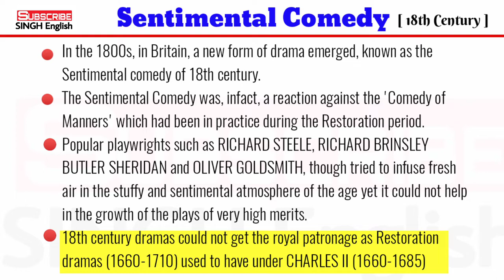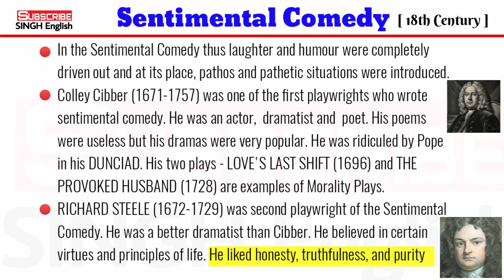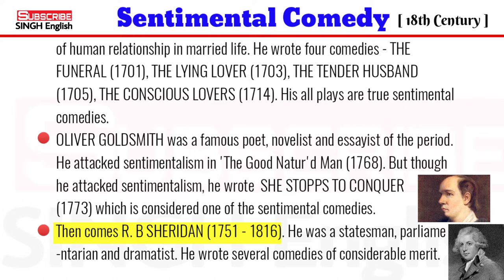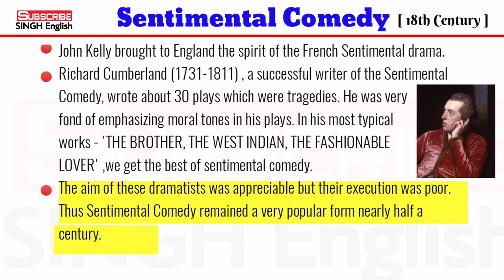Sentimental Comedy || 18th Century Comedy || Explained in Hindi || Important Points for NTA UGC NET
By S. N. Singh

Sentimental Comedy in English Literature

In the 1800s, in Britain, a new form of drama emerged, known as the Sentimental comedy of 18th century. The Sentimental Comedy was, infact, a reaction against the 'Comedy of Manners' which had been in practice during the Restoration period. Popular playwrights such as RICHARD STEELE, RICHARD BRINSLEY BUTLER SHERIDAN and OLIVER GOLDSMITH, though tried to infuse fresh air in the stuffy and sentimental atmosphere of the age yet it could not help in the growth of the plays of very high merits. 18th century dramas could not get the royal patronage as Restoration dramas (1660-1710) used to have under CHARLES II (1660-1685). In reaction to the Restoration Comedy, the Sentimental Comedy surfaced. It tried to express certain sentiments in the drama to create feeling and emotion in the audience.

Materials came from the common life. The good Sentimental Comedy had always a humanitarian outlook.
Writers introduced characters from middle class life, characterised by virtue and without any sign of vice in them.
The comedy writers of the sentimental school were in fact moralistic and their purpose was to teach moral lessons through the medium of their plays. In the Sentimental Comedy thus laughter and humour were completely driven out and at its place, pathos and pathetic situations were introduced.

Colley Cibber (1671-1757) was one of the first playwrights who wrote sentimental comedy. He was an actor,  dramatist and  poet. His poems
were useless but his dramas were very popular. He was ridiculed by Pope
in his DUNCIAD. His two plays - LOVE'S LAST SHIFT (1696) and THE PROVOKED HUSBAND (1728) are examples of Morality Plays.

RICHARD STEELE (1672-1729) was second playwright of the Sentimental Comedy. He was a better dramatist than Cibber. He believed in certain virtues and principles of life. He liked honesty, truthfulness, and purity
 of human relationship in married life. He wrote four comedies - THE FUNERAL (1701), THE LYING LOVER (1703), THE TENDER HUSBAND (1705), THE CONSCIOUS LOVERS (1714). His all plays are true sentimental comedies. OLIVER GOLDSMITH was a famous poet, novelist and essayist of the period. He attacked sentimentalism in 'The Good Natur'd Man (1768). But though he attacked sentimentalism, he wrote  SHE STOPPS TO CONQUER(1773) which is considered one of the sentimental comedies. Then comes R. B SHERIDAN (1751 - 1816). He was a statesman, parliame -ntarian and dramatist. He wrote several comedies of considerable merit. His three comedies : THE RIVAL (1775), THE SCHOOL FOR SCANDAL (1777), and THE CRITIC (1779) became very popular on stage. He drew inspiration from Ben Jonson. His "School for Scandal" is a brilliant 'Comedy of Manner' and intrigue. Sheridan gave his audience true pictures of the scandal loving society of his age. His another play THE RIVAL is the best drama of sentimentalism.

The other notable dramatists of the age were Mrs Susanna Centlivre, John Kelly, Hugh Kelly and Richard Cumberland.
Mrs Susanna Centlivre wrote many comedies and farce. John Kelly brought to England the spirit of the French Sentimental drama.

Richard Cumberland (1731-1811) , a successful writer of the Sentimental Comedy, wrote about 30 plays which were tragedies. He was very
fond of emphasizing moral tones in his plays. In his most typical
works - 'THE BROTHER, THE WEST INDIAN, THE FASHIONABLE
LOVER' ,we get the best of sentimental comedy.

The aim of these dramatists was appreciable but their execution was poor. Thus Sentimental Comedy remained a very popular form nearly half a century.